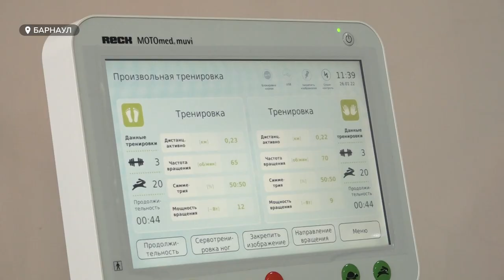Смертность от инсультов выросла в регионе на фоне коронавируса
Смертность от инсультов выросла в регионе на фоне коронавируса. В прошлом году острое нарушение мозгового кровообращения стало причиной смерти у трехсот пациентов с диагнозом ковид. В связи с визитом нового штамма коронавируса - омикрона специалисты  прогнозируют очередной всплеск инсультов